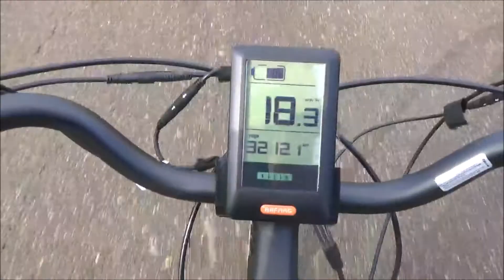Dirk en Elfi - een auto minder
Dirk Ceulemans vertelt voor 'Duurzame Heistenaars' over leven met een auto minder.